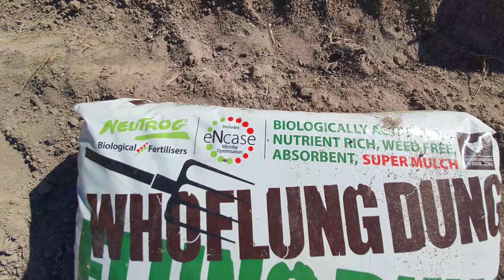farming on a small scale